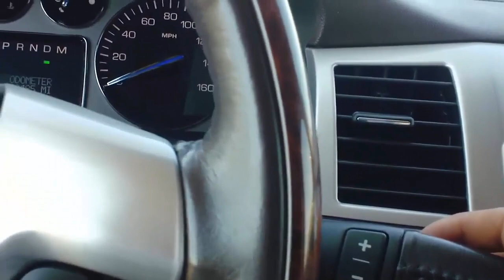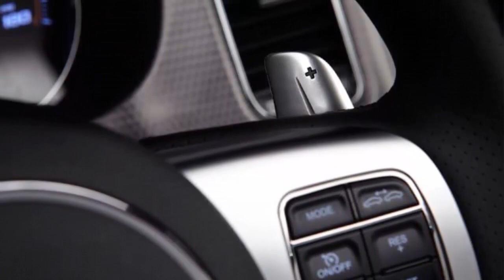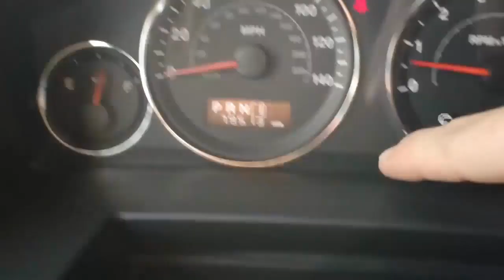Что такое типтроник, как пользоваться и принцип работы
Что такое типтроник, в коробке автомат? Так называют специальную функцию в АКПП которая призвана для псевдомеханического  (ручного) переключения передач.

Как пользоваться типтроник, принцип работы